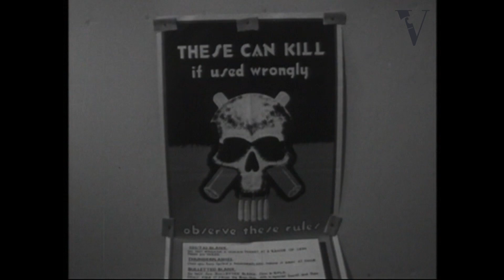1964, Public School, Trailer, Hurstpierpoint, West Sussex, England, upper-class, Britain, archive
From the Villon Films Archive collections. Extract. Full duration: 00:29:32. To order the film in high/lo-res or to find out more visit:

Documentary made by Peter Davis and Staffan Lamm about daily life at a British public school in the sixties. Filmed at Hurstpierpoint Public School, West Sussex,1964/65.

About: 1960s, 60s, villon, public school, west sussex, documentary, black and white, swinging 60s, education, boys